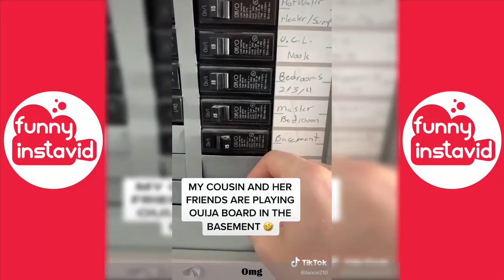Lance Stewart Funny Shorts Videos 2022 | Lance Stewart Videos Compilation - Funny InstaVID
Enjoy New Lance Stewart Shorts Videos 2022 | Lance Stewart Videos Compilation - Funny InstaVID